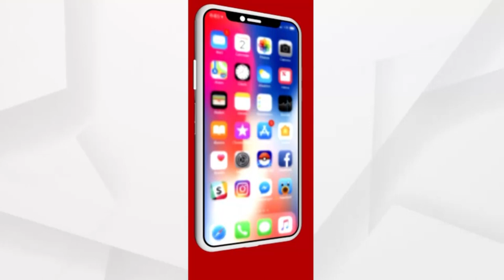ଜି- ୭ ସମିତିକୁ ସମ୍ବୋଧନ କରିଛନ୍ତି ପ୍ରଧାନମନ୍ତ୍ରୀ ନରେନ୍ଦ୍ର ମୋଦି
କରୋନା କାଳରେ ଜି- ୭ ସମିତିକୁ ସମ୍ବୋଧନ କରିଛନ୍ତି ପ୍ରଧାନମନ୍ତ୍ରୀ ନରେନ୍ଦ୍ର ମୋଦି ।  ଭର୍ଚୁଆଲ ମାଧ୍ୟମରେ ଯୋଗଦେଇ ପ୍ରଧାନମନ୍ତ୍ରୀ ମୋଦି `ଏକ ବିଶ୍ବ ଏକ ସ୍ବାସ୍ଥ୍ୟ'ର ମନ୍ତ୍ର ଦେଇଛନ୍ତି । ଜି- ୭ ସମିତିର ପ୍ରଥମ ପର୍ଯ୍ୟାୟ ବୈଠକ ଅନୁଷ୍ଠିତ ହୋଇଛି ।